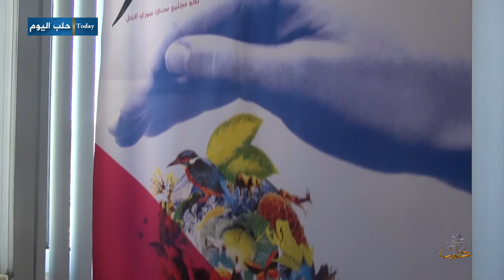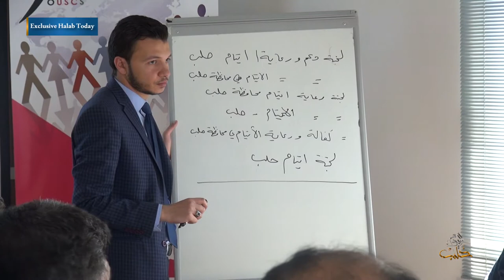ورشة عمل للجنة أيتام حلب بهدف رفع مستوى التعاون والتنسيق بين المنظمات